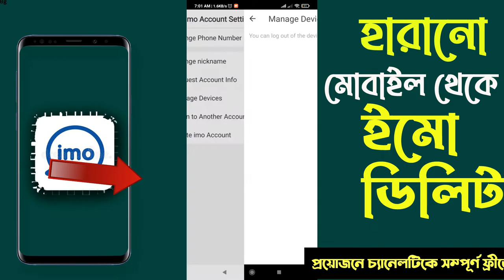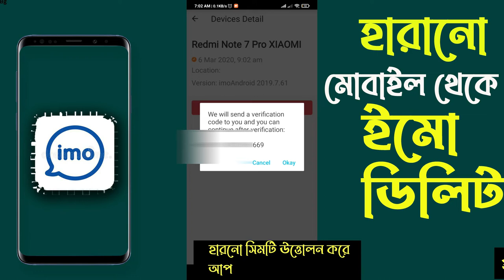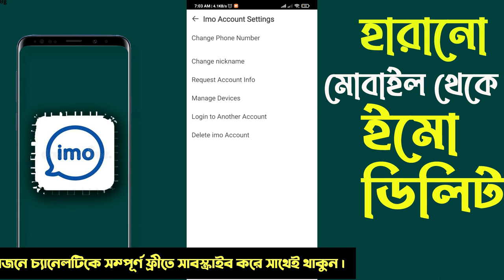হারানো/বদল ফোন থেকে ইমো ডিলিট। How to Recovery Delete IMO Account Easily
How to Recovery Delete IMO Account Easily
হারানো ফোন থেকে ইমো ডিলিট। Imo delete on lost phone |

here are two popular IMO apps:

IMO - Free Video Calls and Chat: IMO is a communication app that allows users to make high-quality video and voice calls, send text messages, and share multimedia content with friends and family. It is available on both Android and iOS devices. The app supports group video calls, making it convenient for users to connect with multiple people simultaneously. IMO also provides end-to-end encryption for added privacy and security.

IMO Lite - New2021 Superfast Free calls & just 4MB: IMO Lite is a lightweight version of the standard IMO app. It is designed for users with limited storage space or lower-end devices. Despite its smaller size, IMO Lite offers similar features, including free video and voice calls, text messaging, and group chat. It provides a fast and data-efficient communication experience for users who may have slower internet connections.

Both IMO and IMO Lite apps are designed to facilitate communication and keep users connected with their contacts across the globe. They are available for download from the respective app stores and offer a user-friendly interface, making it easy for people of all ages to use for staying in touch with their loved ones. Please note that app features and availability may have evolved since my last update, so I recommend checking the latest information and reviews on the app stores for the most up-to-date details.